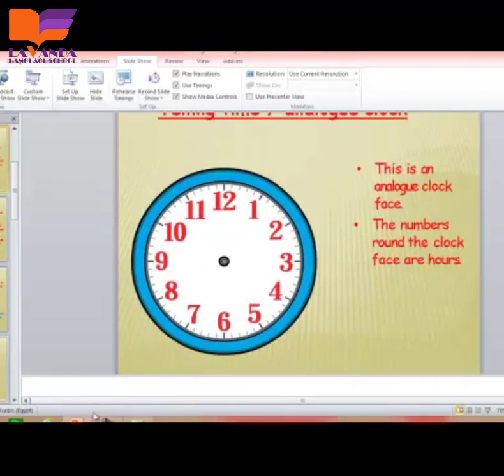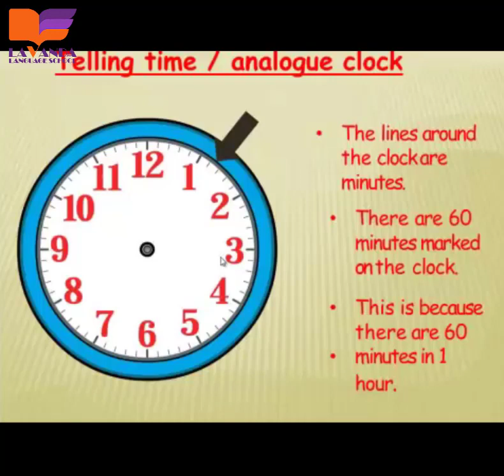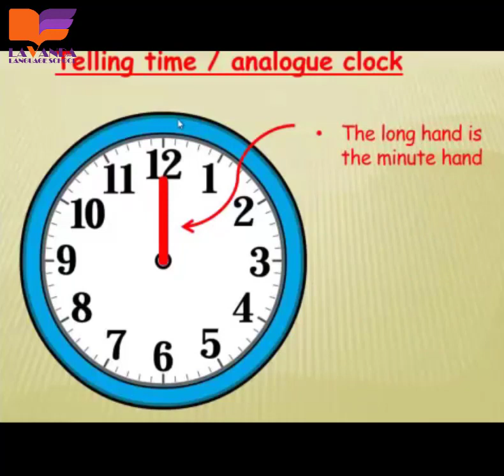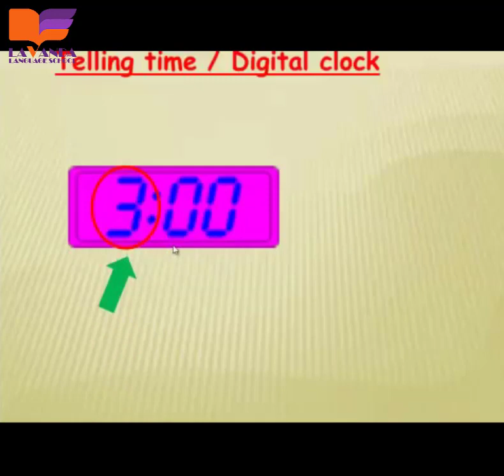Grade 1 math telling time Ms Marwa Hassan